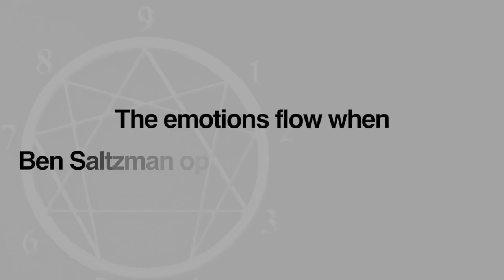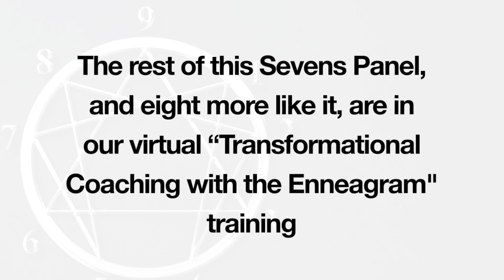Ben Saltzman Talks About His Journey - And The Emotions Flow!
Discover the Nine Types! Register here to get a free video each week.

In this video, Ben talks about his two decades of working on the enneagram. He also looks back at the transitions he has had to go through in his journey to help people. Ben describes how through the decades, he has grown to be inspired to use the enneagram to inspire more love, reduce suffering in the world and help humans escape from their innate negative conditioning.

We, humans, are hungering for more connected, authentic relationships, and more conscious community. At Touched and Transformed, Inc. we teach cutting edge relational skills to help you: deepen relationships with your friends and loved ones, resolve social awkwardness, reveal the meaning of authenticity, find more juicy spontaneous expression, and help you in resolving conflict after breakdowns and miscommunications.

Are you feeling disconnected in this virtual world? You can learn how to make friends, especially if you are feeling alone and thinking “I feel invisible” ... we offer you deep conversation topics that bring relationships alive.

We also offer coach training and believe Enneagram coaching can be the most impactful, transformational coaching available when done with skill and precision.

When you take our free Enneagram test you will discover your personality type and if you are an Enneagram Type 2 (The Perfectionist), Enneagram Type 2 (The Helper), Enneagram Type 3 (The Performer), Enneagram Type 4 (The Romantic), Enneagram Type 5 (The Observer), Enneagram Type 6 (The Loyal Sceptic), Enneagram Type 7 (The Visionary), Enneagram Type 8 (The Boss), Enneagram Type Nine (The Mediator). When you take our Enneagramm Quiz you will learn how you create distance and get examples of communication breakdowns common for your Enneagramme Type.

When you take this Enneagram quiz personality quirks and traits will be revealed. Again here’s the link to the Enneagram Quiz